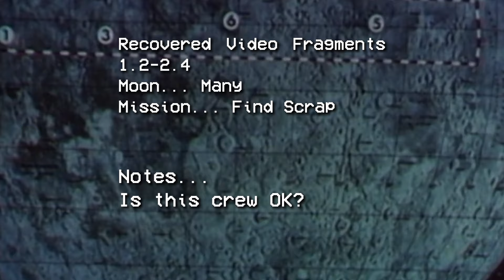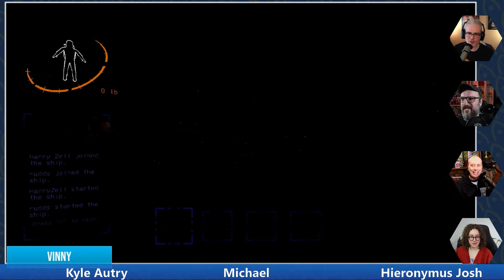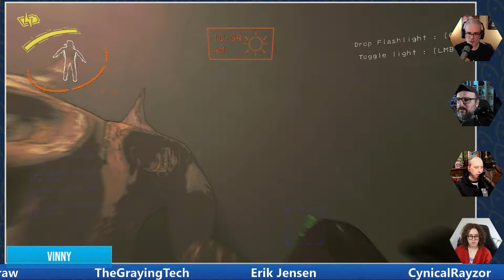The Most Lethal Company in 10 Minutes (More or Less)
Don't have time for the full Nextlander Lethal Company experience? Want to relive the magic? Get all the goodness in a fraction of the time!

Edited by Will Crosby